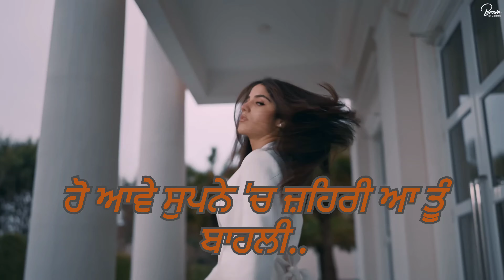Hot Shit - Chobar - Arjan Dhillon - Punjabi Lyrics Video - Latest Punjabi Songs 2024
Brown Studios & Harwinder Sidhu Presents

Title :  Hot Shit
Album : Chobar
Singer, Lyrics & Composer : Arjan Dhillon
Female Lead : Aveera Singh
Producer : Harwinder Sidhu
Manager : Jaspreet Kaur Dhanjal
Video : B2gether Pros
Director : Mahi Sandhu & Joban Sandhu
MD : Arman Dhillon
Co D: Sharn Sandhu
Chief AD : Tee Cee & AD Singh
Editor : Jatin
Line Producer:  Karann Film Production
Production Assist : Aditya Sharma, Billa Sandhu
Costume: Rajat Manchanda
DOP : Mani Arts
Casting : MH Casting
Still Making : Guri Kooner
Spot : Jeetu

Label - Brown Studios